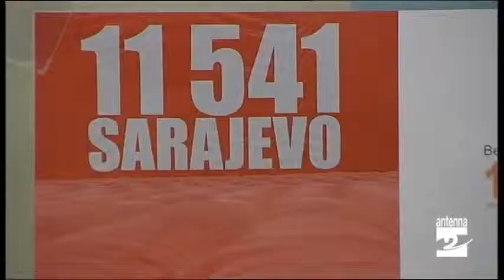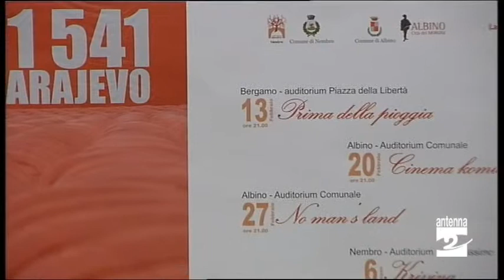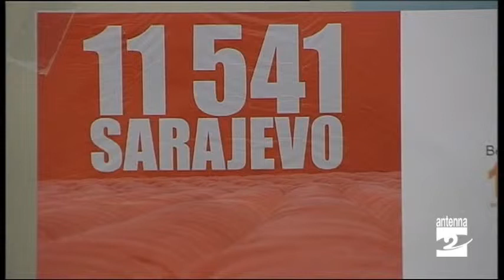Nembro film per ricordare Sarajevo Antenna 2 TV 14022014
Nel febbraio di vent'anni fa la strage del mercato di Sarajevo, uno degli episodi più cruenti della guerra in Bosnia. Per ricordare quanto accaduto è stata promossa una rassegna di film che tocca anche la Valle Seriana.